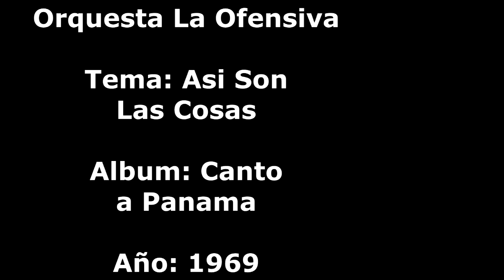HM 🐋 Orquesta La Ofensiva - Asi Son Las Cosas